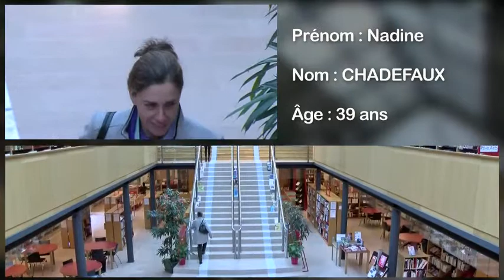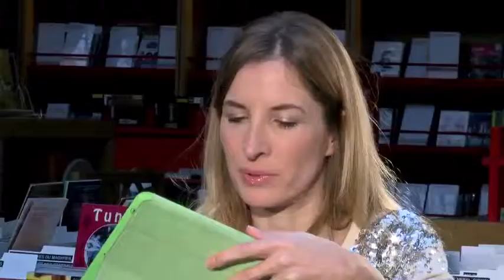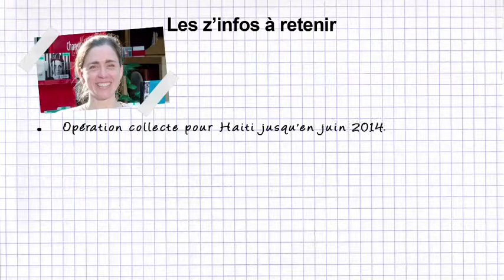Dites-moi Tout - Nadine Chadefaux - 04/03/2014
Laure Dworak reçoit Nadine Chadefaux, déléguée générale de l'association Nos Petits Frères et Soeurs.